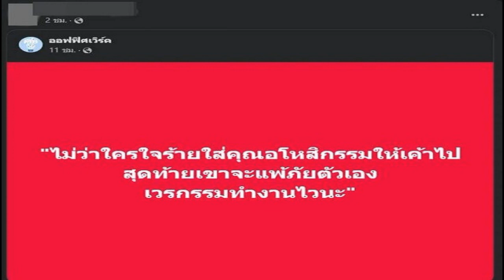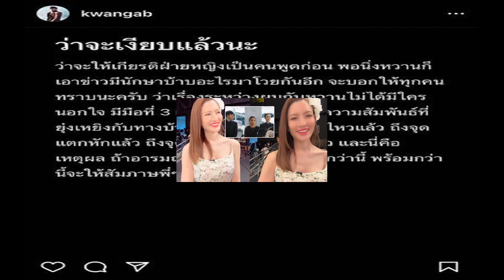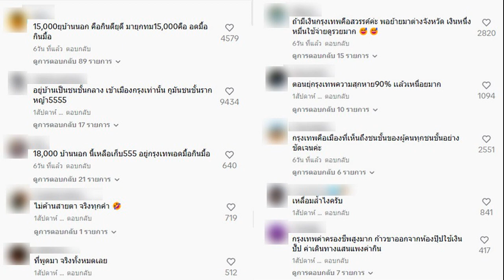อุ้ย! แม่น้ำหวาน โพสต์เดือด หลัง กวาง เผยจุดเตียงหัก โยงครอบครัว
ยังไงกัน? แม่น้ำหวาน ZAZA โพสต์สุดเดือด ทิ้งระเบิดลูกโตรัว ๆ ลั่นสมองไม่มีไม่เป็นไร แต่มารยาทต้องมี หลังกวาง AB Normal เผยจุดเตียงหักกับลูกสาว
ทำเอาคนบันเทิง และแฟนคลับแห่ส่งกำลังใจรัว ๆ หลัง “น้ำหวาน ZAZA” ได้ออกมาแจ้งข่าวช็อก เลิกรากับหวานใจหนุ่ม “กวาง AB Normal” ผ่านทางอินสตาแกรมส่วนตัวว่า
“หวานกับพี่กวางตัดสินใจร่วมกันที่จะลดความสัมพันธ์เราลง เหลือแค่ความเป็นเพื่อนที่ดีต่อกันนะคะ ขอบคุณทุกคนที่เป็นกำลังใจให้เรา 2 คน มาตลอดเวลาที่เราคบกัน ขอบคุณค่ะ
อีกทั้งทางด้านฝ่ายชายเอง ก็ได้ออกมาชี้แจงกลับไว้เช่นเดียวกันว่า

“ว่าจะเงียบแล้วนะ ว่าจะให้เกียรติฝ่ายหญิงเป็นคนพูดก่อน พอนิ่งหวานก็เอาข่าวมีนักศึกษาบ้าบออะไรมาโวยวายกันอีก จะบอกให้ทุกคนทราบนะครับว่า เรื่องระหว่างผมกับหวานไม่ได้มีใครนอกใจ มีมือที่ 3
เรื่องทั้งหมดเกิดจากความสัมพันธ์ที่ยุ่งเหยิงกับทางบ้านหวาน ซึ่งเกินจะรับไหวแล้ว ถึงจุดแตกหักแล้ว ถึงจุดที่ไม่ทนอีกต่อไปแล้ว และนี่คือเหตุผล ถ้าอารมณ์ดีกว่านี้แล้ว มีสตินิ่งกว่านี้ พร้อมกว่านี้ จะให้สัมภาษณ์พี่ๆ นักข่าวอีกทีนะครับ
อ่านข่าว :

ว่าจะเงียบ กวางไม่ทน เผยปมเลิกหวาน เกินรับไหว-จุดแตกหักบ้านอดีตภรรยา
ช็อกเลิกอีกคู่ น้ำหวาน ลดสถานะสามี กวาง AB Normal – ใหม่ เจริญปุระ ส่งกำลังใจหลานสาว
งานนี้ชาวเน็ตขาเผือกถึงกับหูผึ่งเลยทีเดียว เพราะล่าสุดด้าน “แม่พลอย” คุณแม่ของสาวน้ำหวาน ก็ได้ออกมาแชร์คำคมเด็ดรัว ๆ ผ่านทางเฟซบุ๊กส่วนตัว ว่า

“หน้าที่แม่ไม่มีโอที ไม่มีโบนัส มีค่าตอบแทนคือรอยยิ้มของลูก”

“สังคมเราไม่ค่อยต่างกันรอก สันดxนต่างหากที่ต่างกัน”

“ไม่ว่าใครใจร้ายใส่คุณอโหสิกรรมให้เค้าไป สุดท้ายเขาจะแพ้ภัยตัวเอง เวรกรรมทำงานไวนะ”

“มารยาทเป็นสิ่งที่ทุกคนควรมี การให้เกียรติคนอื่นก็เช่นกัน สมองไม่มีไม่เป็นไร แต่มารยาทต้องมีนะคะ”

“สันดานเสีย ที่หมามันเห่าก็เพราะว่ามันเป็นหมา แต่คนเห่าเหมือนหมา ไม่รู้เป็นห่x อะไร”

“ความดีของเราจะมีค่า เมื่อใช้ให้ถูกที่ ถูกเวลา”

ท่ามกลางชาวเน็ตแห่จับโยงว่าที่คุณแม่แชร์ จะเกี่ยวข้องกับประเด็นที่ลูกสาว น้ำหวาน ZAZA เลิกรากับแฟนหนุ่ม กวาง AB Normal หรือไม่